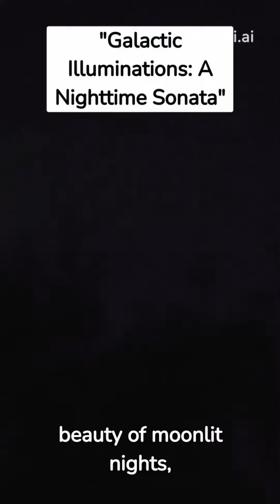beautiful facts you didn't know about sky